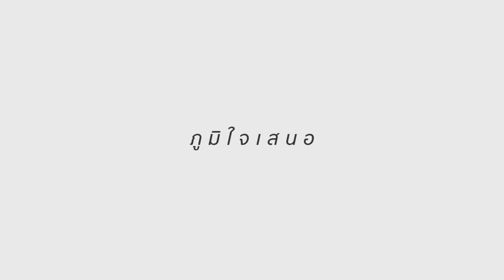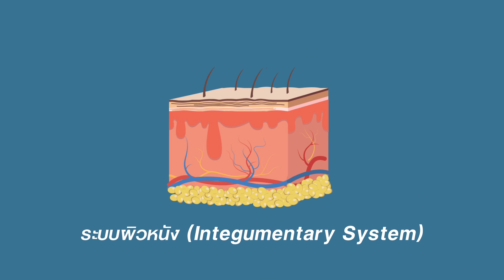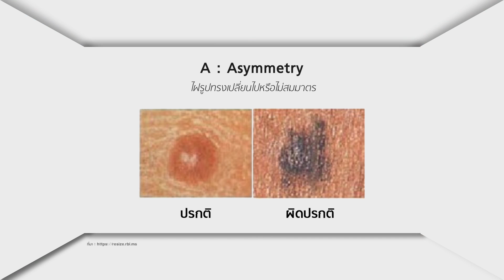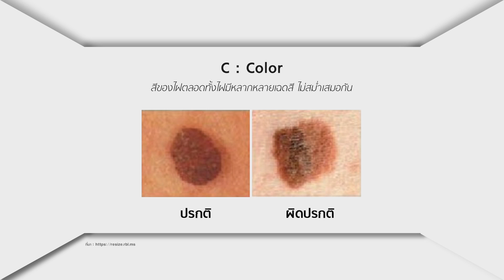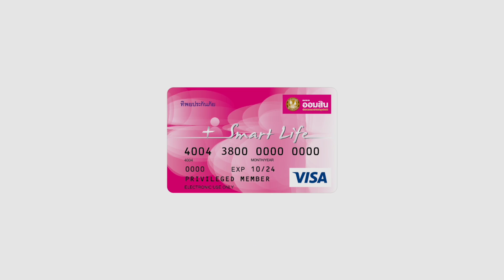ER อีซี่รูม - โรคมะเร็งผิวหนัง (8 ต.ค. 59) 1/3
ออกอากาศเมื่อ วันที่ 8 ตุลาคม 2559

รายการ ER อีซี่รูม สุขภาพดีมีได้ ง่ายนิดเดียว